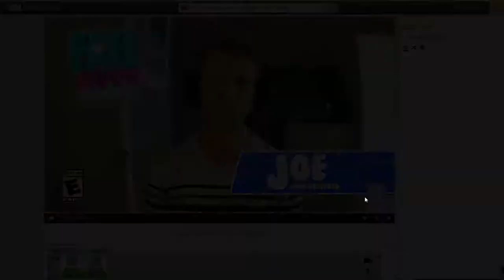Season 2 Trailer Reaktion & Freundschaft fast zerstört! 😂🤯 | Fall Guys: Ultimate Knockout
In diesem Video schau ich mir den neuen Fall Guys Season 2 Trailer mit Patrick/CRPTC an und habe ein 1 VS 1 im Finale gegen Tobi. Es wurde Ehrenlos...